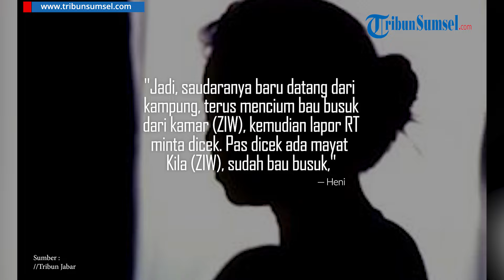Tampang Sangar Sahir, Suami Habisi Istri di Cimahi, Dibiarkan Membusuk di Rumah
Kasus penemuan mayat wanita bernama Zakilah Indri Winata (21) ,di Jalan Pojok, Gang Karyamuda V Kelurahan Setiamanah, Kecamatan Cimahi Tengah, Kota Cimahi, akhirnya berhasil diungkap.

Mayat dengan jenis kelamin perempuan itu ternyata merupakan korban pembunuhan.

Hal ini berdasarkan hasil penyelidikan dan penyidikan polisi dan dibenarkan oleh Kapolres Cimahi, AKBP Tri Suhartanto.

Menurut Tri, polisi pun kemudian berhasil menangkap pelakuny yaitu Sahir (24) yang tak lain adalah suami dari korban.

Sumber: Tribun Jabar